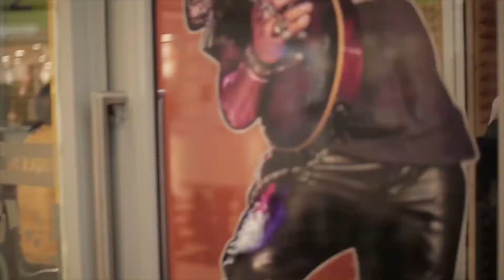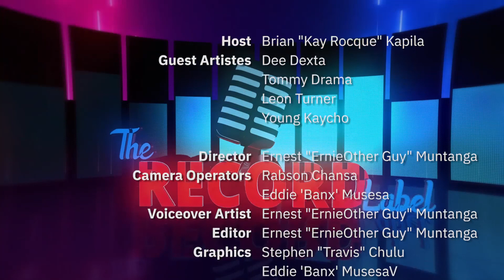The Record Label s01e12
In this episode: Vitalia, Delvin, Wamudo, Jack Roc in more Radio Freestyle Sessions 🙂

The first challenge with high stakes. After this, not everyone will remain in the competition.

The task is to feature in a radio interview and, wait for it, FREESTYLE with a random word provided by the host, Kay Rocque.

The Record Label is a competition designed for the purpose of discovering a new talent & giving them the opportunity to be the next BIG THING. Only on MOZOTV​​​​ channel 94, on TopStar.

Watch the show & witness the rise of a STAR!